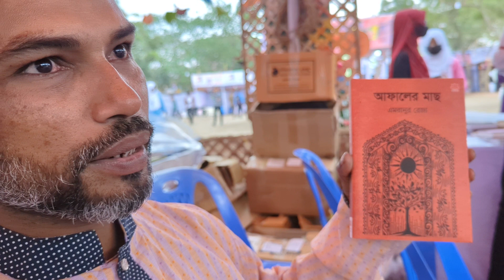আফালের মাছ নিয়ে কাজী বর্ণাঢ্য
আফালের মাছ
এমরানুর রেজা।
কাজী বর্ণাঢ্য অথবা আশিকুর রহমান সজিব একজন বহুমাত্রিক লেখক ও সংস্কৃতিকর্মী।